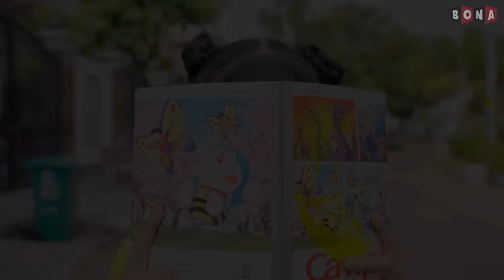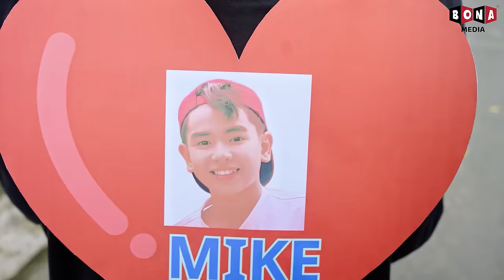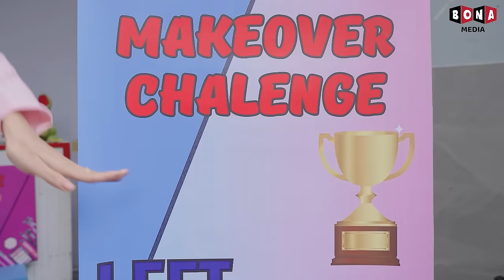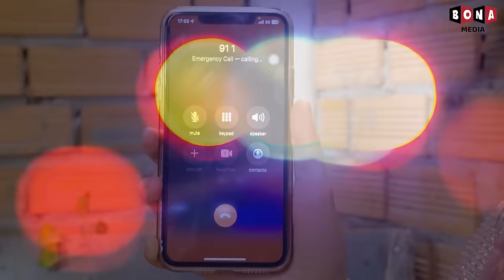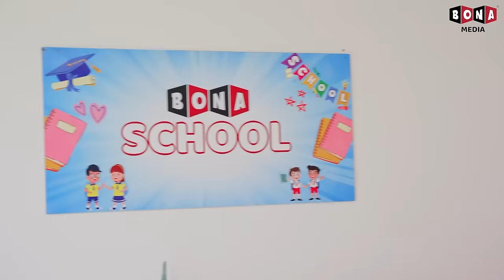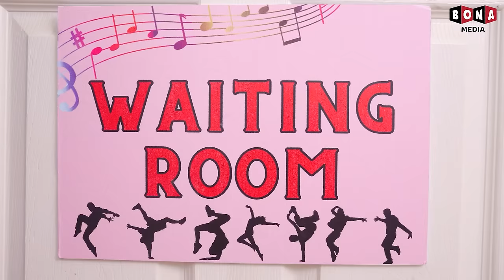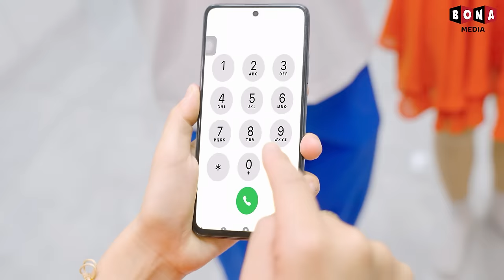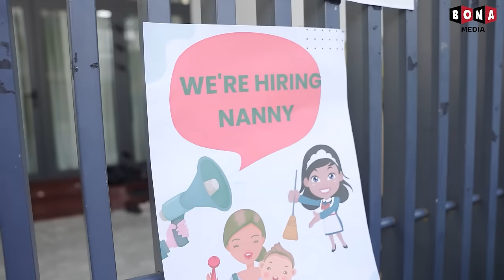Poor Kid Vs Rich Kid At Makeover Contest - Funny Stories About Baby Doll Family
Baby Doll Extreme Makeover From Ugly to Beautiful In Makeup Contest

🍎 CREDIT 🍎
Producer: Thanh Tân
Creative Director: Vũ Huy
Director: Phước Tín, Nhật Tân
Scriptwriter: Hoàng Huy, Thành Thái, Hưng Vương, Nhật Đan, Minh Ngân
Director of Photography: Xuân Thành, Phước Lộc
Cameraman: Xuân Thành, Phước Lộc
Assistant Cameraman: Giáp Nguyễn Thanh Toàn, Thanh Tỉnh
Production Assistant: Mỹ Tiên, Hadley Lê
Editor: Ngọc Đức, Việt Văn
VFX: Trung Thuận, Thanh Luy
Voice Talent: Thủy Hạnh, Minh Trang, Khánh Ngọc
Music and SFX: Mẫn Procer, Đại Long
Set Designer: Thiên Phú, Khánh Duy, Hải Đăng, Đình Dĩ, Minh Tâm, Minh Sang
Props: Thiên Chương, Cà Chua (tomato), Chấn Khang, Văn Lương, Hưng Nguyễn
Costume: Nhả Thương, Nguyễn Sang
Thumbnail Designer: Anh Thương, Đạt Nero
Admin Channel: Giang Vo